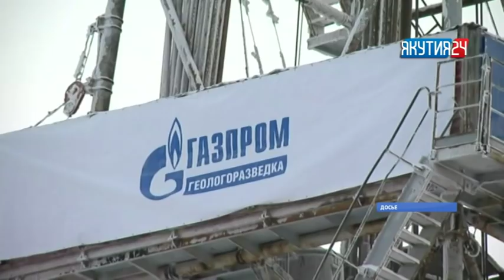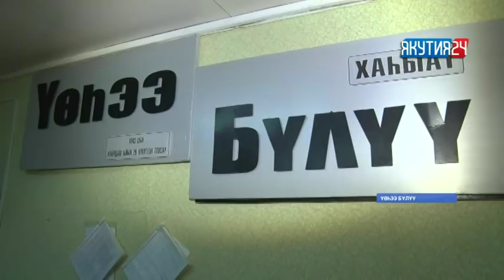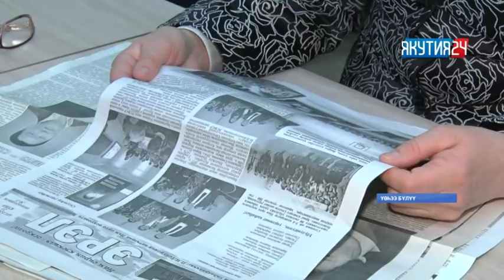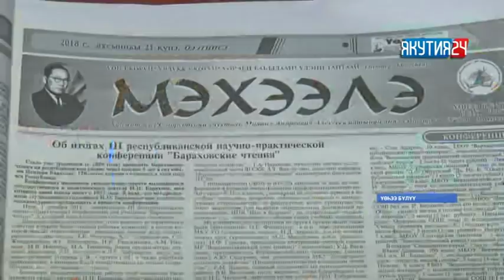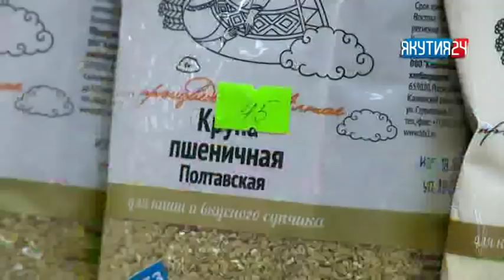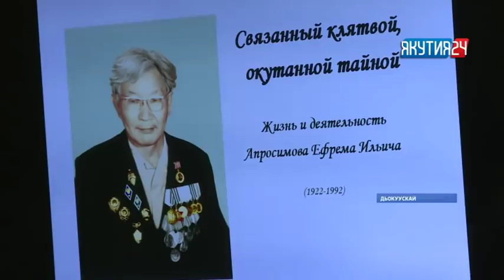«Саха сирэ» информационнай биэрии. Тохсунньу 11 күнэ, 13:30 ч